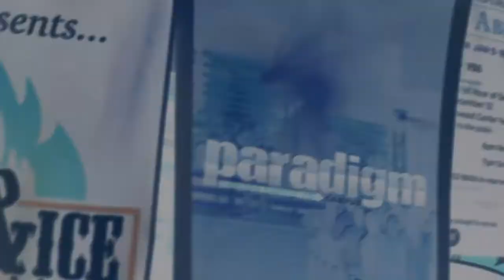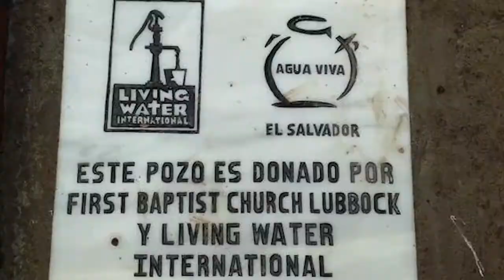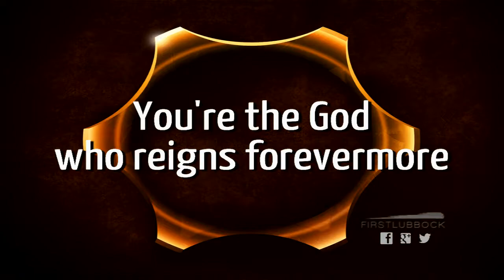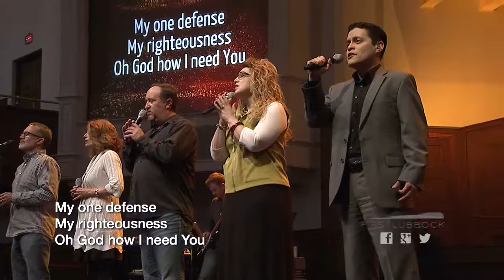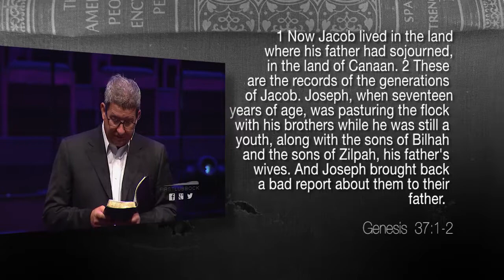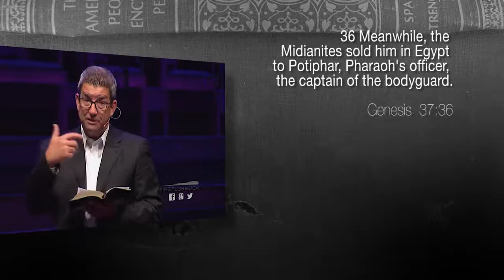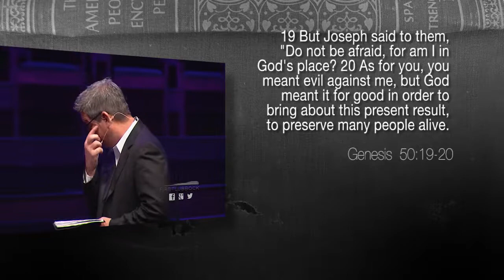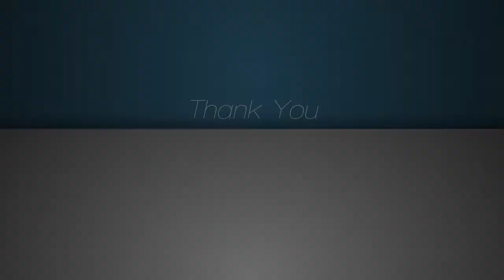November 2, 2014 - JOSEPH: Living In Meanwhile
1.      Meanwhile Affirms the Hidden

2.      Meanwhile Affirms That Something
          Is Always Going On

3.      Meanwhile Affirms That Side Trips
               Are Not Wasted